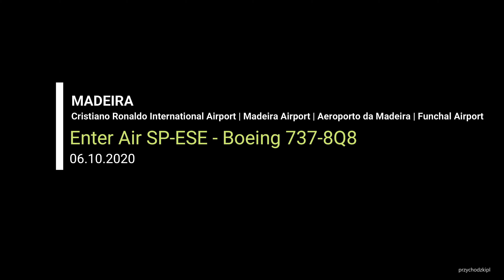Planespotting at Cristiano Ronaldo International Airport | Aeroporto da Madeira - Enter Air SP-ESE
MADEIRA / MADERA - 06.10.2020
Planespotting at Cristiano Ronaldo International Airport | Madeira Airport | Aeroporto da Madeira | Funchal Airport.
Landing of Enter Air plane SP-ESE - Boeing 737-8Q8 chartered by ITAKA Travel Agency.
Lądowanie na Maderze Boeinga 737-8Q8 Enter Air wyczarterowanego przez Biuro Podróży ITAKA.